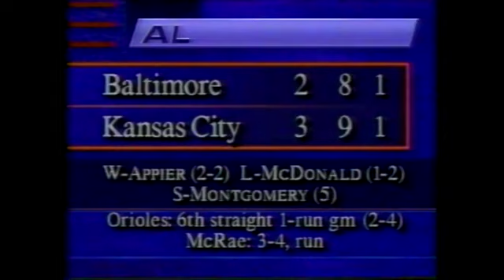1993 Toronto Blue Jays: April & May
Highlights from the 1993 Toronto Blue Jays for the month of April & May

Clips courtesy of SW561 & Gibomber